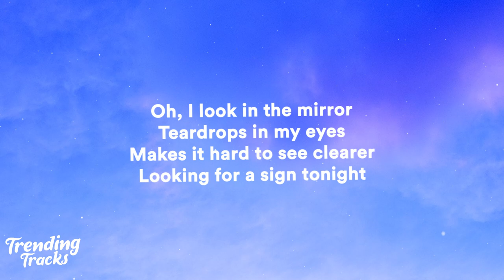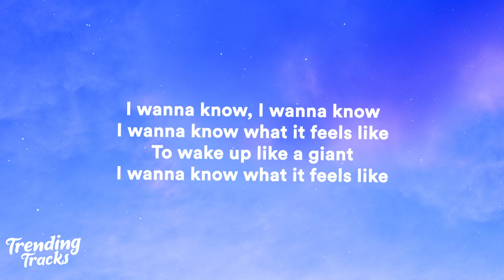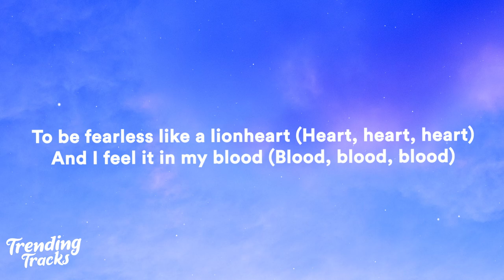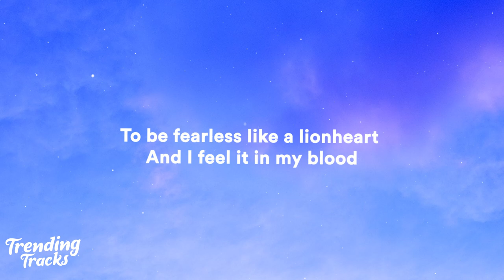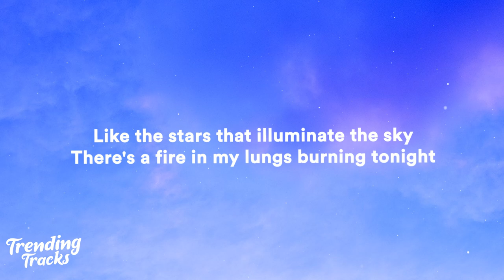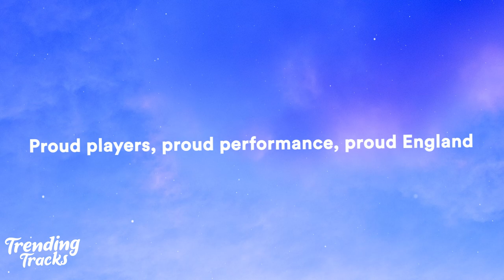Joel Corry & Tom Grennan (Fearless) (Come On England) ft. Martin Tyler (Lyrics)